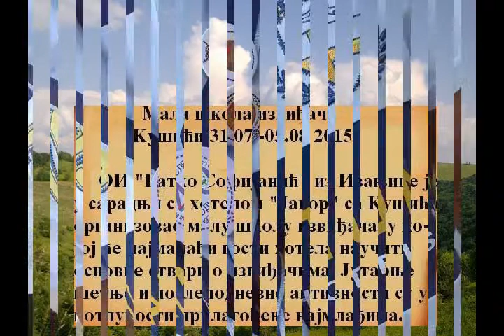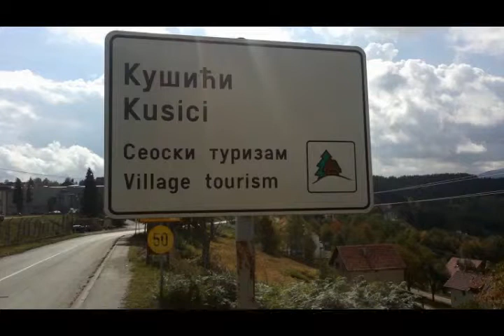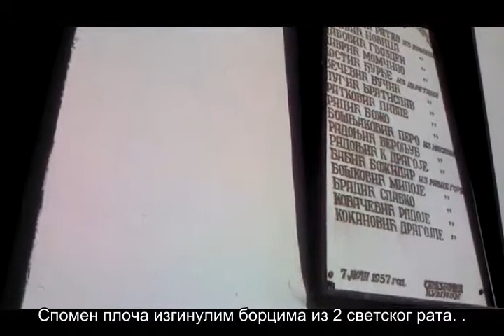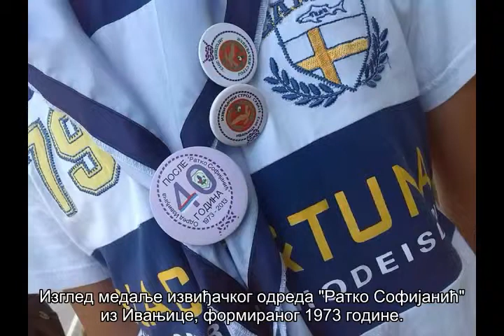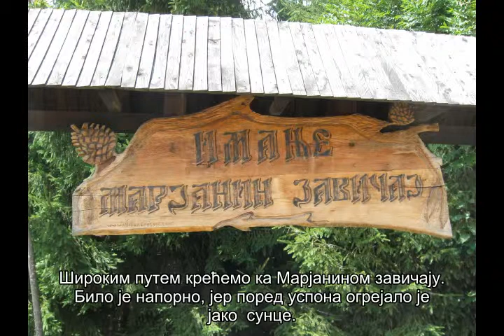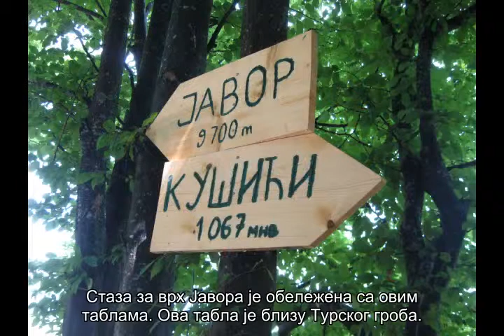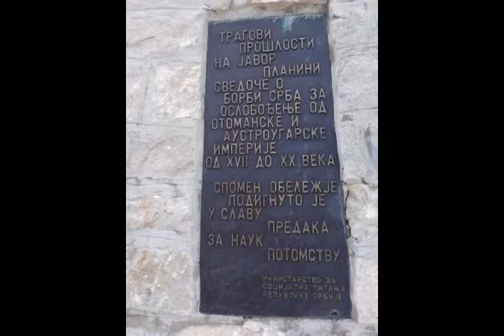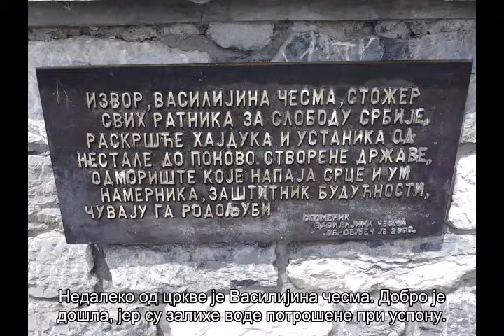Zapisi sa Javora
reportaza sa Javora